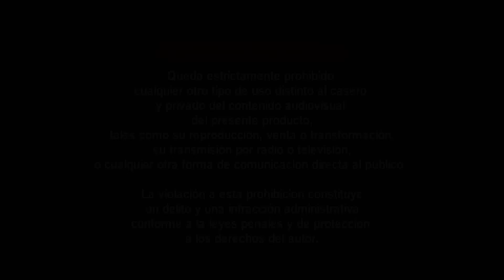CONCIERTO COMPLETO DE MIGUEL SALAS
Concierto donde se celebró mi cumpleaños